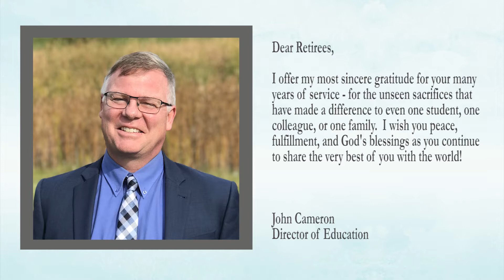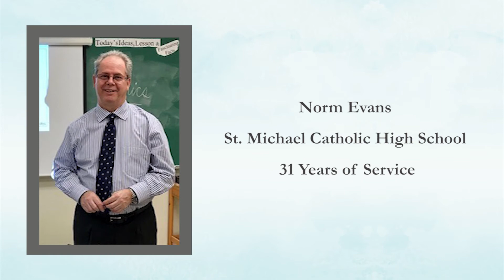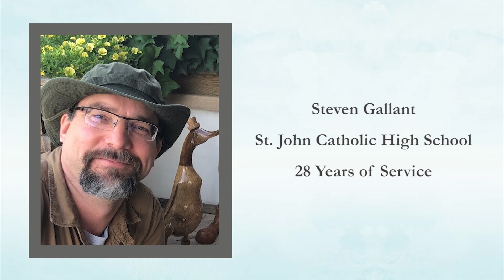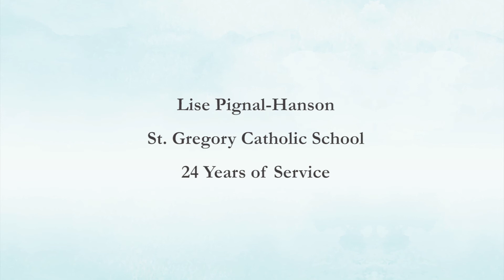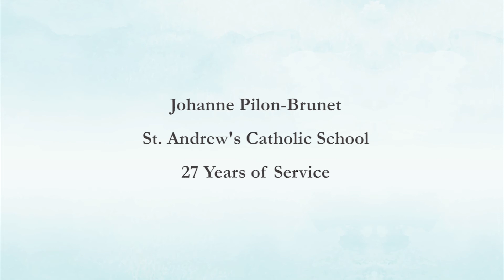Celebrating the CDSBEO 2020 Retirees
Each year, we honour and celebrate our retirees at a special gathering. This year, while we are unable to host our annual event, we still wish to acknowledge our retirees, and thank them for their many years of service with the Board. We wish you many blessings as you move on to the next exciting chapter in your retirement!